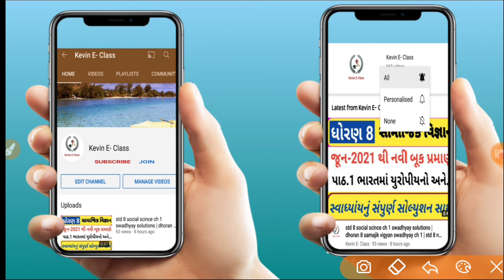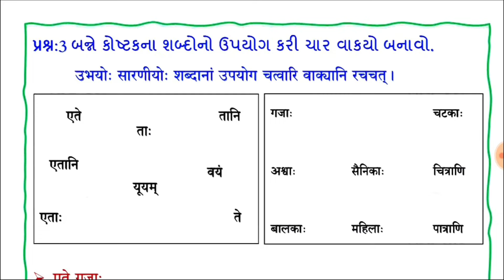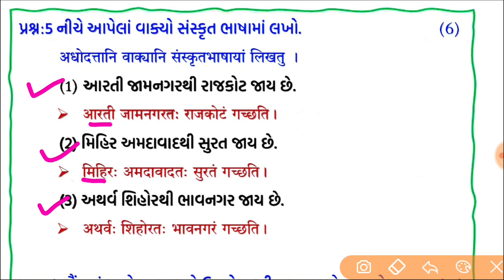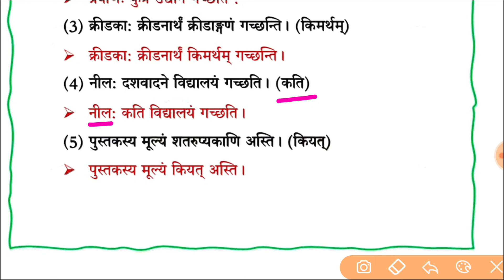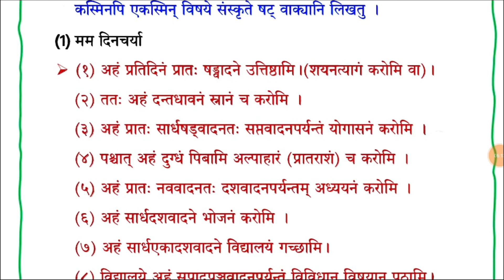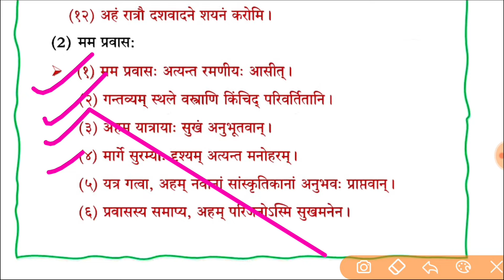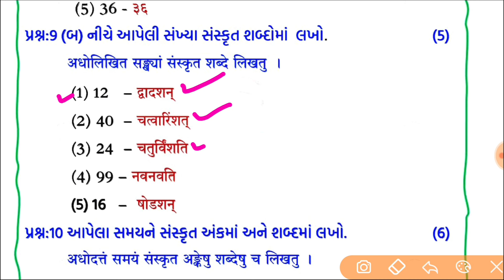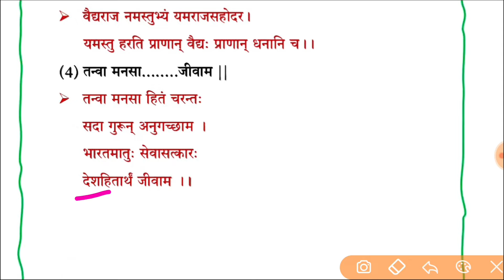Dhoran 8 sanskrut paper solution October 2024 | std 8 sanskrit first Exam paper solution Octobr 2024